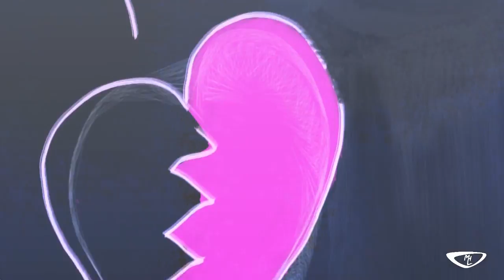Lucid Dreams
Some Motion Graphics work in Blender 3D